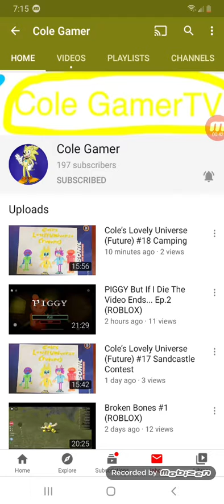If I die the video ends part1 of piggy